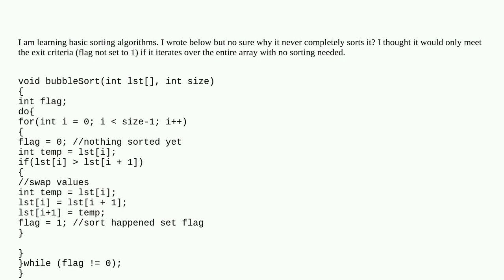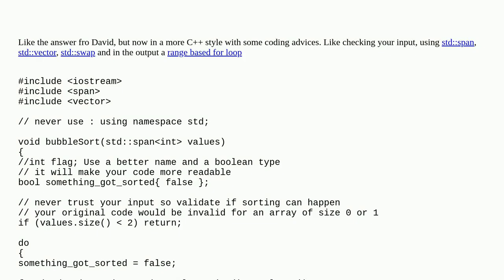BubbleSort implemented with do-while loop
A special thanks goes out to the community

  bubble-sort c++